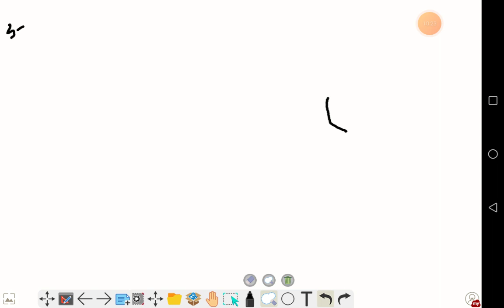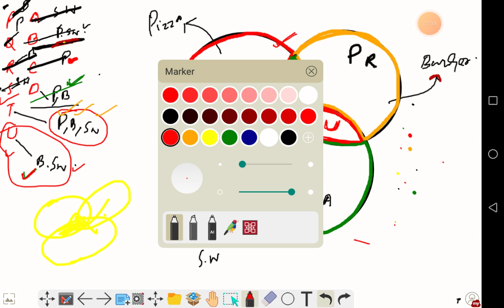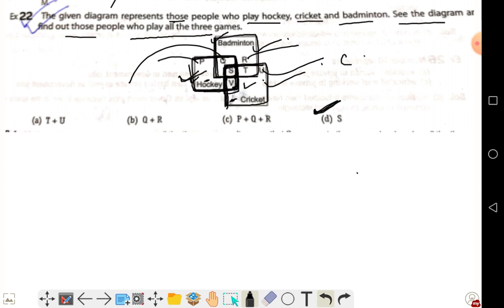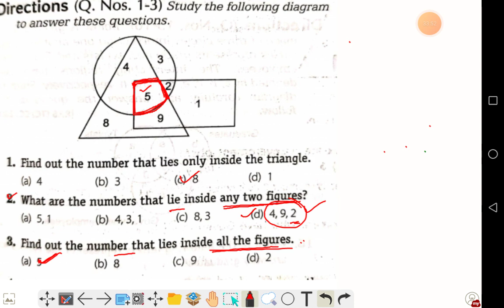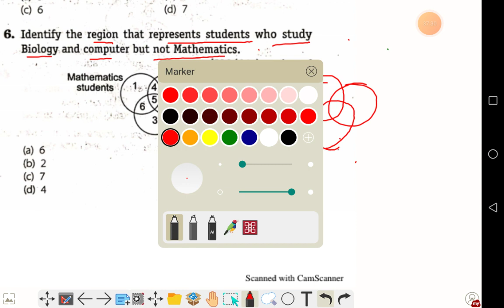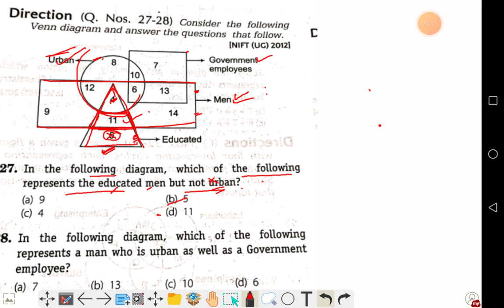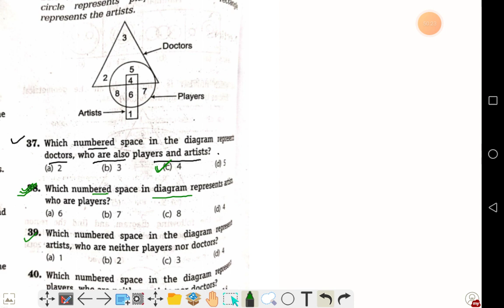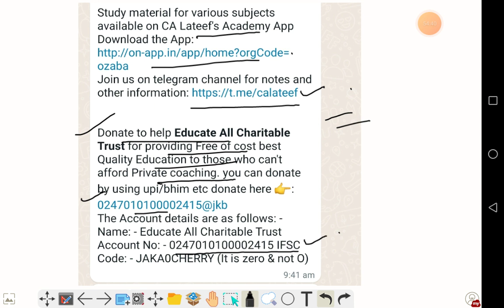Venn Diagram | Part 2 (last part) | Master concept || Easy language | For VLW | Patwari | SI Finance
Donate to help *Educate All Charitable Trust*  for providing Free of cost best Quality Education to those who can't afford Private coaching.

The Account details are as follows: -
Name: - Educate All Charitable Trust
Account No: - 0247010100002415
IFSC Code: - JAKA0CHERRY (It is zero & not O)